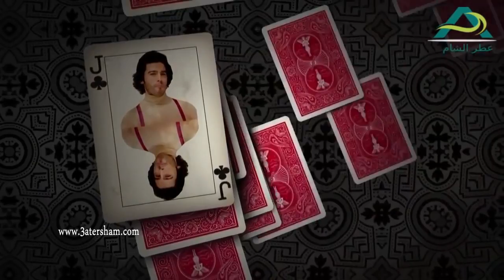صاحبتك لما تعطيك نصيحة - لينا كرم و طلال مارديني